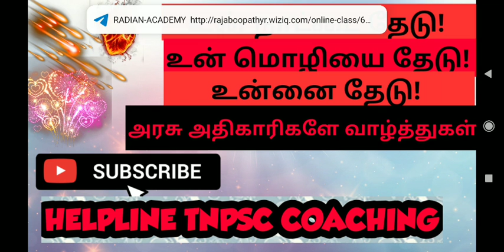Group 2 குழப்பமா???